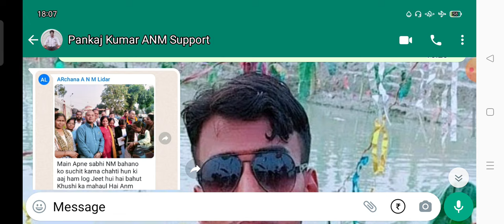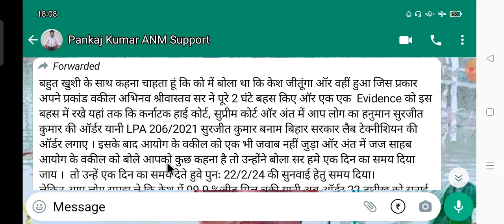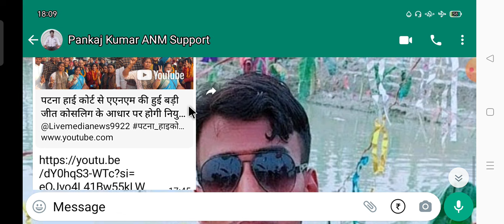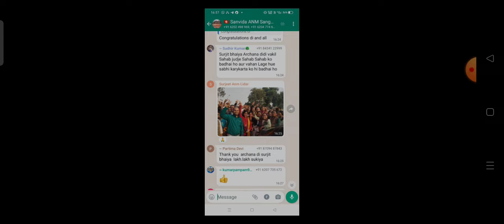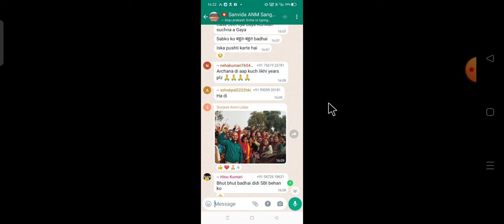BTSC ANM 10709 Latest News Update BTSC ANM 10709 Court Case Status BTSC ANM 22 को आएगा फाइनल जजमेंट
BTSC ANM 10709 UPDATE। BTSC ANM 10709 COUNSELING UPDATE। BTSC ANM 10709 में काउन्सलिंग होगा

BTSC ANM 10709 Latest News Update। BTSC ANM 10709 Court Case Status। BTSC anm 10709 counseling update
BTSC ANM 10709 Counseling update। BTSC ANM 10709 RESULT UPDATE। BTSC ANM 10709 मेरिट लिस्ट कब आएगा

BTSC ANM Normalization में सभी का MARCKS बढ़ेगा l ANM CUT-OFF Answer key  ANM का Result कब जारी होगा

BTSC_ANM RESULT
btsc_anm result